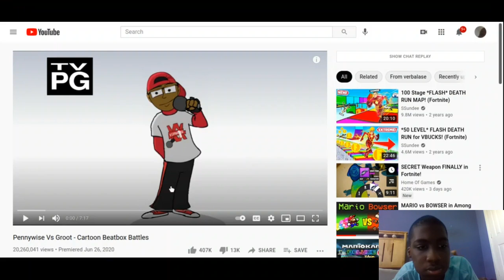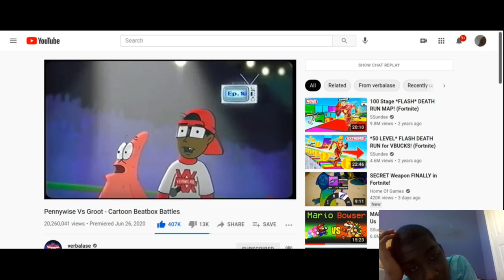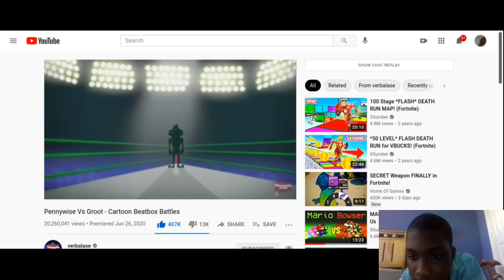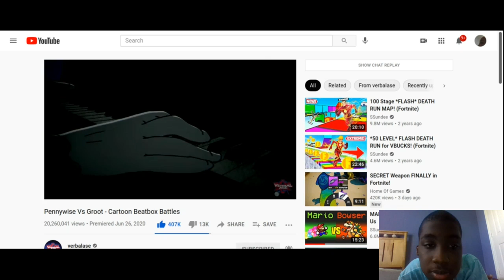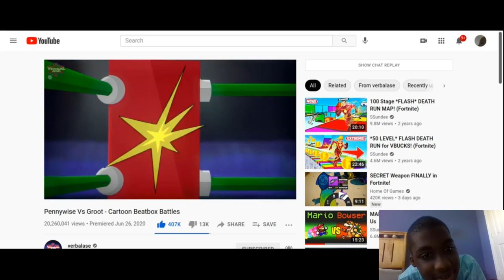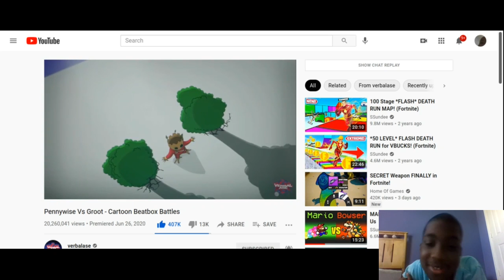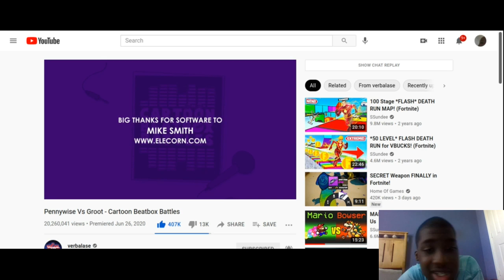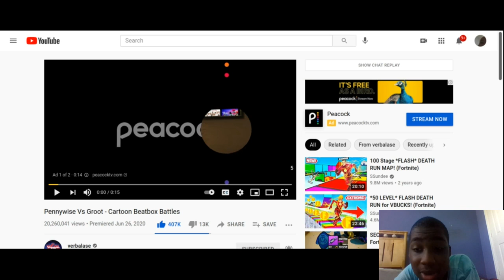Pennywise vs Groot Cartoon Beatbox Battle Episode 11 Reaction By Verbalase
Honestly i feel like pennywise won this battle idk i just didnt feel groots.
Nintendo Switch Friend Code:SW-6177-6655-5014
PS3:TaiSwift
Xbox 360: TaiSwift